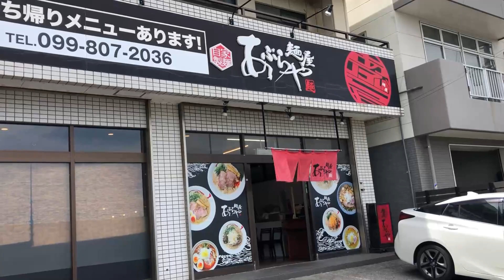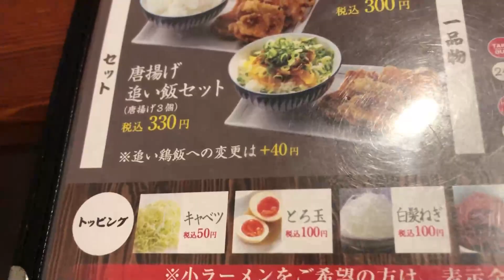【全国週刊誌掲載(週プレ)】極上！国産A脂使用の鹿児島ラーメン▽牛骨白湯チャーシューメンに奄美鶏飯風 追い飯▽麺屋あぶらや（鹿児島市）▽鹿児島ラーメン▽飯テロ▽247杯目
今回は、『あぶら』の旨味を生かした一杯を食べさせてくれるお店「麵屋あぶら」さんにお邪魔しました。
深みのある牛骨白湯スープと、コシのある自家製全粒粉麺も美味しく、
さらに、変わった工夫がされている追い飯で、最後まで美味しくいただきました。
オーナー様はキャンプがご趣味ということで、
キャンプ場でもキャンプ仲間に、ラーメンを振舞うそうで、
キャンプ経験の無い、私、入江もキャンプ場でラーメン食べたくなりました（笑）

★麺屋あぶらや★
【所在地】
鹿児島県鹿児島市宇宿２丁目２３−１２

「麺屋あぶらや」さんのキッチンを間借りして、
キッチンカーでカレーを販売している、
【Carry journey】さんも、合わせてご紹介しますね！

映画「大綱引きの恋」公式webページ